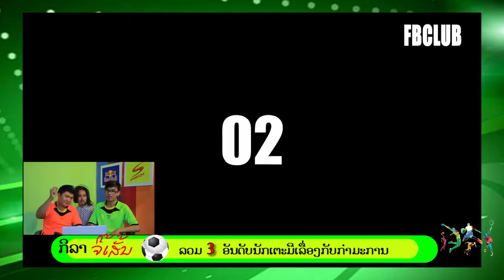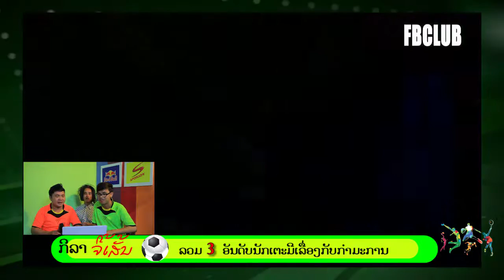Tv Jee sen 29 10 16 V5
ລາຍການ ທີວີຈີ້ເສັ້ນ ຕອນກິລາຈີ້ເສັ້ນ